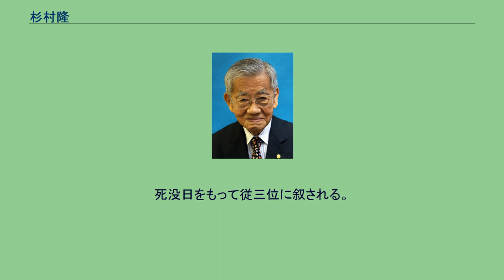杉村隆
杉村 隆（すぎむら たかし、1926年4月20日 - 2020年9月6日）は、日本の医学者（生化学・腫瘍学）、医師。
学位は医学博士（東京大学・1957年）。
国立がんセンター名誉総長、東邦大学名誉学長、国立がん研究センター名誉総長、日本学士院会員、文化功労者。
東京大学医学部助手、財団法人癌研究会癌研究所研究員、国立がんセンター研究所研究員、国立がんセンター研究所生化学部部長、国立がんセンター研究所所長、国立がんセンター総長、東邦大学学長、日本学士院院長などを歴任した。
生化学と腫瘍学を専攻する東京府出身の基礎医学研究者である。
国立がんセンター在職時に東京大学医科学研究所教授に併任された。
国立がんセンターの総長に就任し、のちに名誉総長の称号を贈られた。
後身の国立がん研究センターにおいても名誉総長となっている。
また、東邦大学の学長に就任し、のちに名誉学長の称号を贈られた。
日本学士院会員に選任され院長に就任するとともに、米国・スウェーデン・オランダ学士院外国会員にも選任された。
山形県鶴岡市および東京都武蔵野市の名誉市民にも選ばれている。
癌医学界の重鎮として長年にわたって活躍した。
文化勲章、および、勲一等瑞宝章を受章した。
父親が鶴岡市出身で、東大医学部在学中は庄内地方の師弟が入る学生寮「荘内館」で生活し、インターンでは旧鶴岡保健所や市立荘内病院に勤務した。
国立がんセンター総長を務め、がん治療の進歩に尽力した。
地元出身者の縁故者で、国内外で高い評価を得ているとして、1987年に鶴岡市から名誉市民に選ばれ、1992年には武蔵野市からも名誉市民に選ばれる。
文化勲章や日本国際賞なども授与されたほか、日本学士院長や東邦大学長も務めた。
2020年9月6日、心不全のため、東京都内の病院で死去、94歳。
死没日をもって従三位に叙される。
叔父に、文筆家・杉村顕道（宮城県芸術協会理事長・宮城県教育文化功労者）、洋画家・杉村惇（日展参与・宮城教育大学名誉教授・仙台市名誉市民）、遠縁に、漢学研究家・犬塚又太郎（致道博物館初代館長理事・常任顧問）がいる。